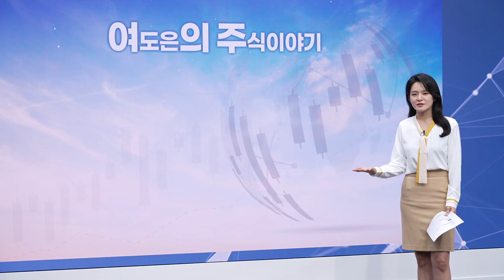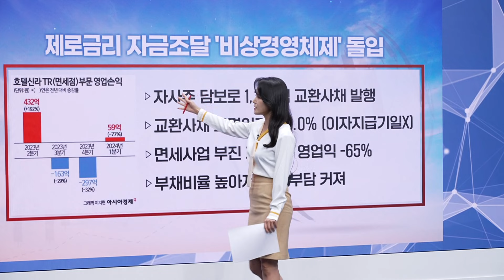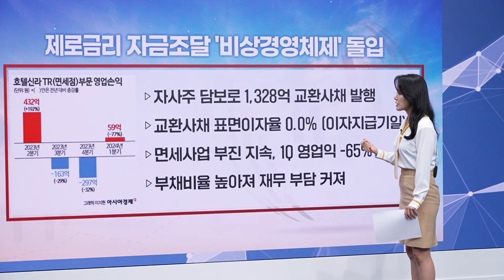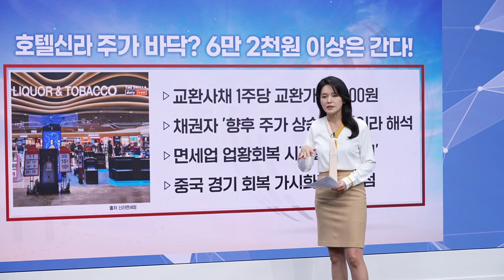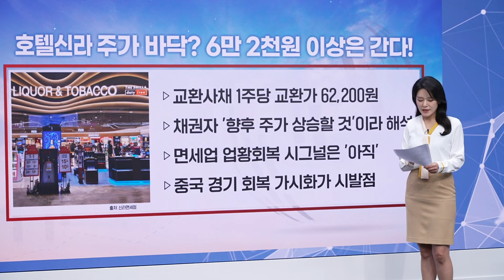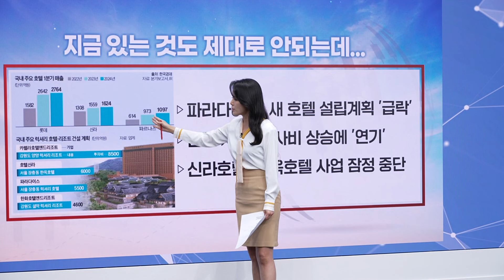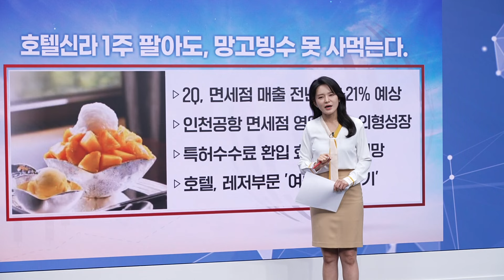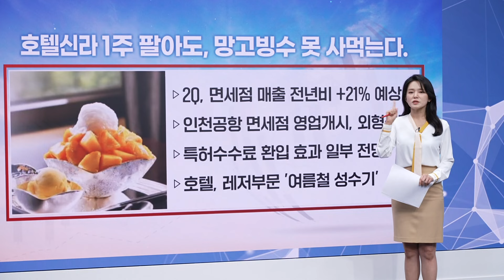호텔신라, 지금이 바닥이다. 주가 상승 원인은?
2024년 7월 16일(화) 방송

[망고빙수 VS 주식, 어떤 걸 선택하시겠습니까?]

1. 제로금리 자금조달 '비상경영체제' 돌입
-자사주 담보로 1,328억 교환사채 발행
-교환사채 표면이자율 0.0% (이자지급기일X)
-면세사업 부진 지속, 1Q 영업익 -65%
-부채비율 높아져 재무 부담 커져

2. 호텔신라 주가 바닥? 6만 2천원 이상은 간다!
-교환사채 1주당 교환가 62,200원
-채권자 '향후 주가 상승할 것'이라 해석
-면세업 업황회복 시그널은 '아직'
-중국 경기 회복 가시화가 시발점

3. 지금 있는 것도 제대로 안되는데...
-파라다이스, 새 호텔 설립계획 '급락'
-신규 사업, 공사비 상승에 '연기'
-신라호텔, 한옥호텔 사업 잠정 중단

4. 호텔신라 1주 팔아도, 망고빙수 못 사먹는다.
-2Q, 면세점 매출 전년비 +21% 예상
-인천공항 면세점 영업개시, 외형성장
-특허수수료 환입 효과 일부 전망
-호텔, 레저부문 '여름청 성수기'

(여도은 앵커)

* 방송시간 :   평일 오전 오전 8시~10시 10분